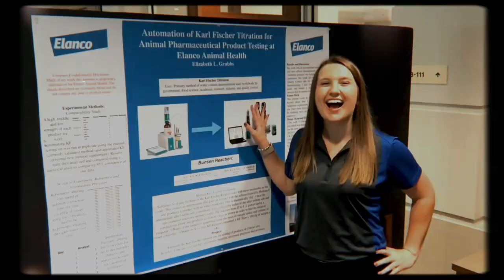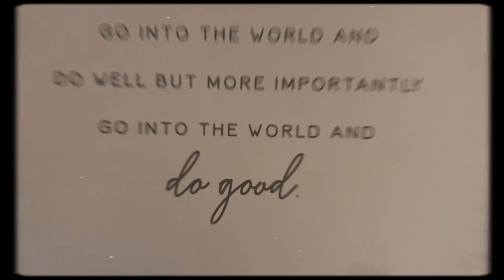DELTA GAMMA DePauw University 2021 Recruitment Video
Delta Gamma- Gamma Iota 2021 Recruitment video. Here's a look into our "DO GOOD" sisterhood!